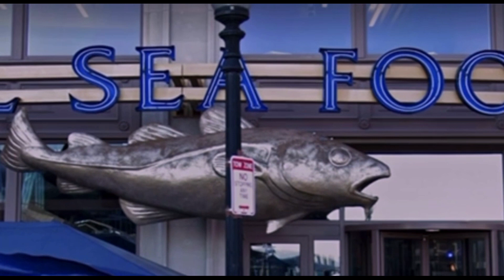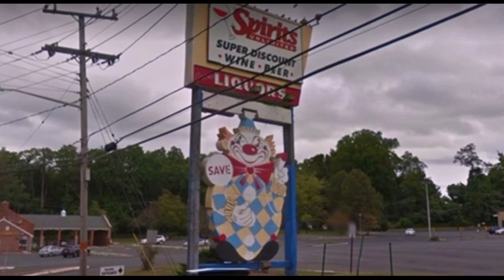Top Collection on Google Earth and Google Maps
In this video you will seeCollection on Google Earth and Google Maps

Come and join us as we uncover the enigmas of Google Earth and Google Maps, venture into astonishing destinations. Embark on virtual journeys around the globe from the comfort of your home with the aid of Street View. Explore the fascinating locations you can virtually visit. Immerse yourself in the realm of cryptic and concealed entities on Google Maps.
❤️Watch all video and enjoy!
❤️ Be ready for new videos, enjoy of subsribe ;)